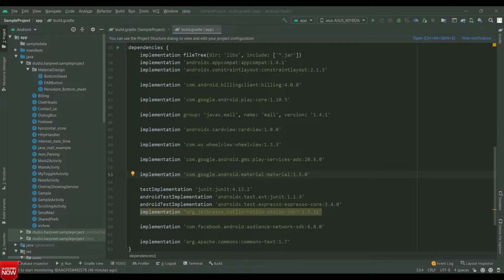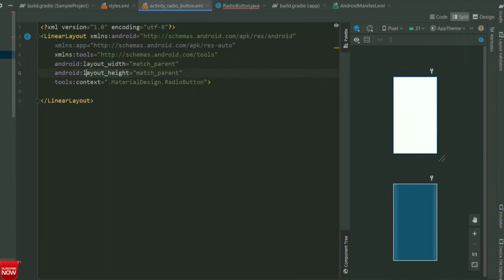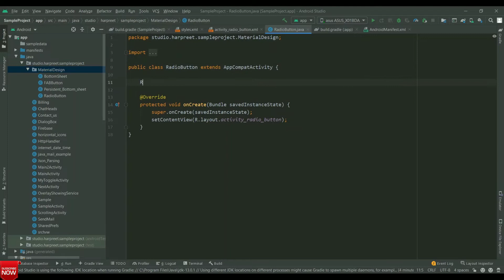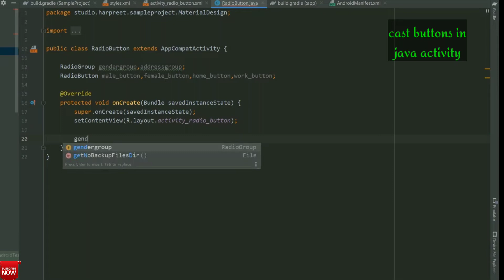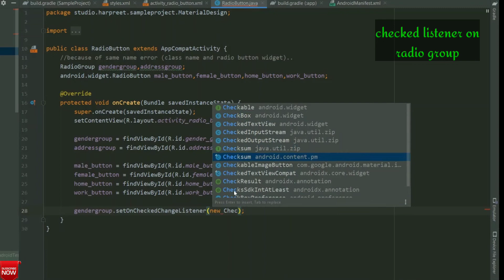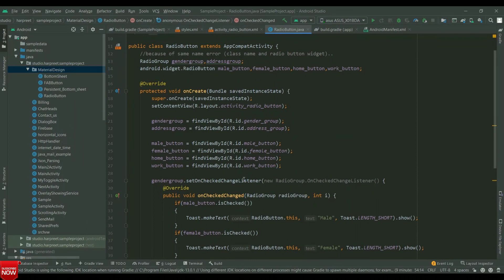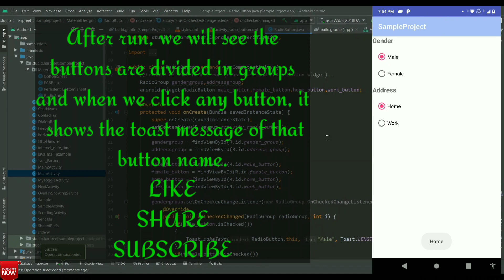Material Design Radio Button in Android App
To Create a Material Design Radio Button in Android App.

Create a Radio Group and create radio buttons inside a radio group.
Show message on Button click.